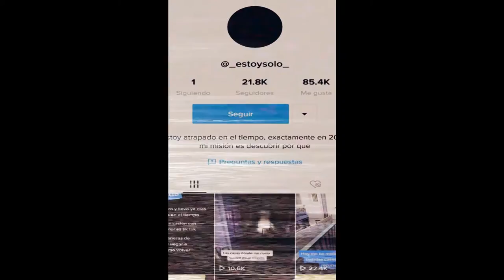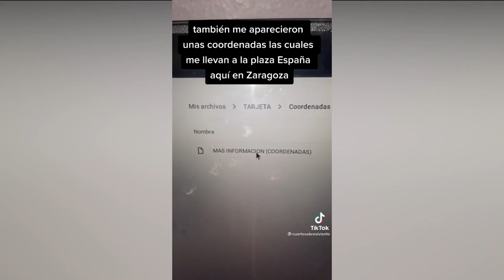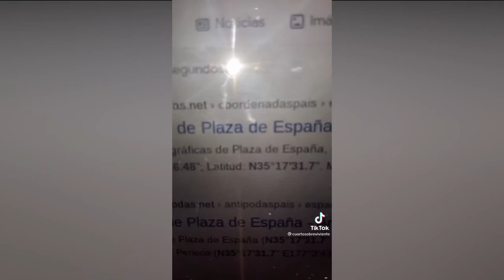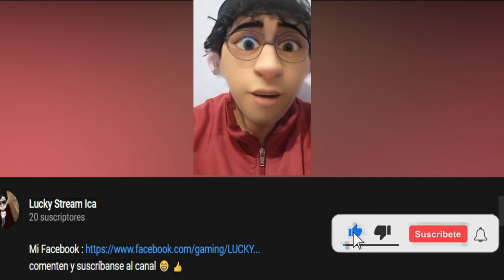ATRAPADO EN EL AÑO 2030 | PARTE 2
Este usuario de Tik Tok " estoy solo "  sube a un carro y sigue estando solo..!!
Hola a todos  continuamos con la segunda parte de la persona atrapada en el año 2030,  hoy en el video se muestra que encontró una cámara donde tenia coordenadas de una ubicación en palabras rusas.